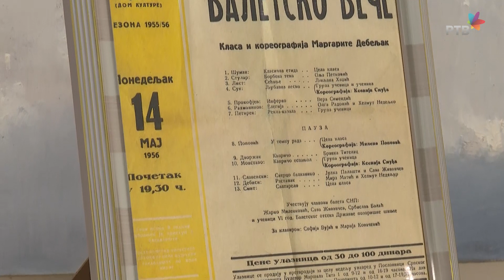Mario Rozmaring, baletski igrač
Ljubav prema plesu i pokretu zapisana mu je u genetskom materijalu. Svoj dar je prepoznao i uz podršku porodice odabrao najplemenitiji i najteži od svih - balet. Nakon završene osnovne Baletske škole u Novom Sadu, obrazovanje i karijera za njega tek počinju. On je Mario Rozmaring.

Novinarka i urednica emisije: Jelena Havran Vukmanović
Montažer: Uroš Jandrić
Snimatelj: Bojan Ognjanovac
Tonac: Nikola Lončar
Rasveta: Aleksandar Klajn